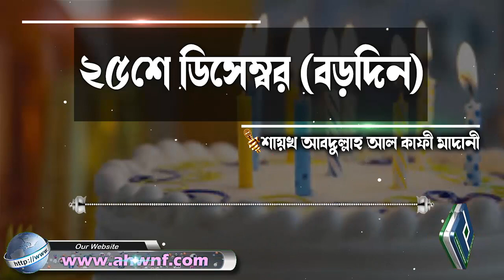শুধু মাত্র বিনোদন বা আনন্দনের জন্য ২৫শে ডিসেম্বর (বড়দিন) পালন করা যাবে কি│শায়খ আবদুল্লাহ আল কাফী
Present by.
Al Huda Wan Noor Foundation
প্রশ্নঃ- শুধু মাত্র বিনোদন বা আনন্দনের জন্য ২৫শে ডিসেম্বর (বড়দিন) পালন করা যাবে কি
উত্তর দিয়েছেনঃ-  শায়খ আবদুল্লাহ আল কাফী